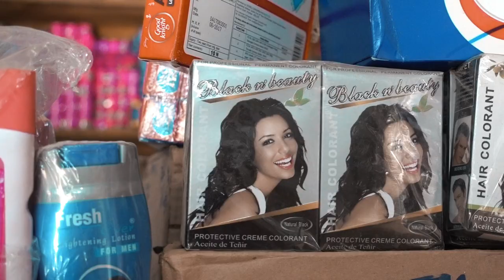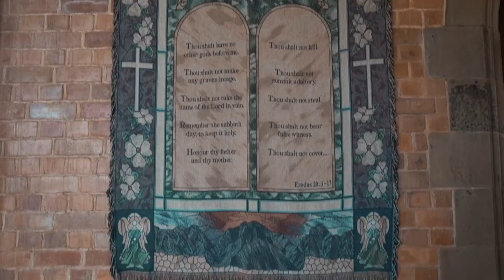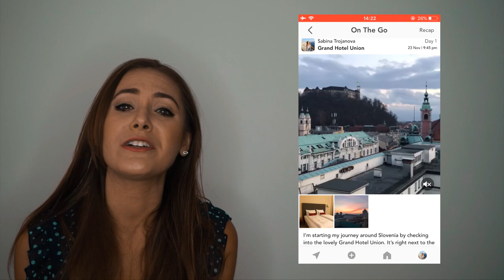Malawi Travel Vlog | The Warm Heart of Africa SHOCKED Me!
I hope this Malawi travel vlog serves as a good guide if you're planning a trip to the warm heart of Africa. But perhaps more importantly, if you know little about this magical country, it hope it provides a good introduction to some of its most beautiful spots.

I was supposed to spend three weeks in Malawi and ended up staying for nearly two months... If that doesn't tell you everything you need to know, I hope this video does! From Nkhata Bay to Cape Maclear we'll explore Lake Malawi and beyond. Get ready for horseback riding on the beach with Kande Horse, Manchewe waterfall chasing near Livingstonia, shopping at local markets and so much more...

...MY TRAVEL ITINERARIES ON TRAVELIBRO...

Hi, my name is Sabina Trojanova aka girlvsglobe - a UK-based travel vlogger and blogger. I'm all about responsible travel, sustainable fashion, natural beauty and vegan food.

...MUSIC...